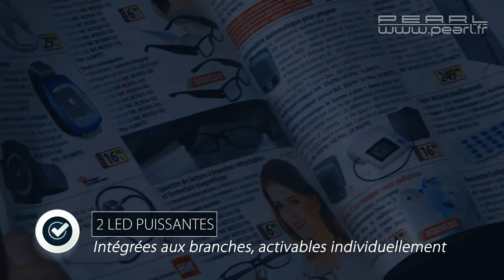LUNETTES DE LECTURE ou BRICOLAGE avec éclairage LED - [PEARLTV.FR]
Vous ne dépendez plus d'une source lumineuse externe et vous gardez les mains libres : les branches de ces lunettes dissimulent deux petites LED claires. Vous n'éclairez ainsi que la zone nécessaire. Pour votre lecture du soir dans votre lit ou pour effectuer des réparations dans la maison, cette façon astucieuse de vous éclairer saura se faire apprécier.Cette version dispose d'une batterie interne rechargeable par USB pour être sûr de ne jamais être à court de lumière en plein chapitre !Lunettes de lecture à LED, par PearlVersion : Sans correctionDesign discret et mixte2 LED intégrées aux branches, activables individuellementAlimentation : Batterie interne rechargeable par Micro USBDimensions : 14,5 x 3,5 x 15 cmLégères : 27,5 gCâble Micro USB fourni